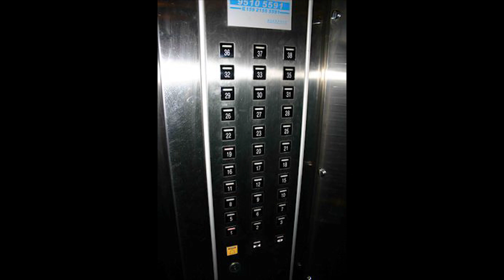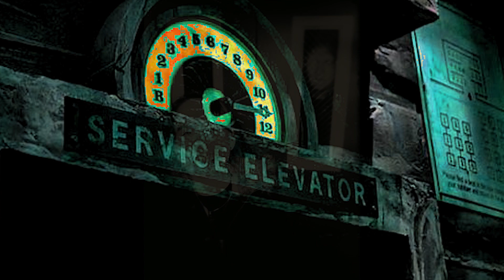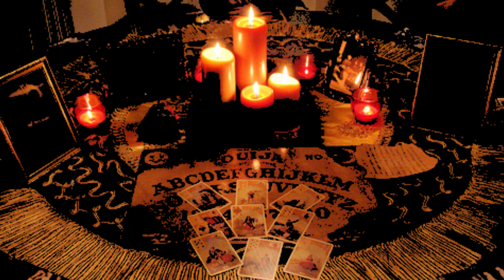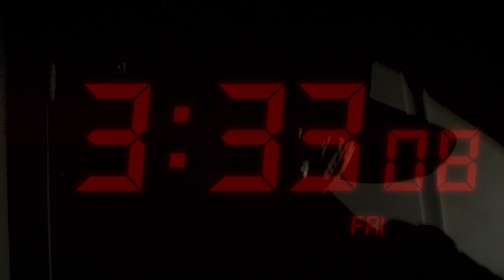Los 7 Rituales Mas Terribles de los Creepypastas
Este vídeo fue una recopilación de aquellos rituales o juegos demoníacos mencionados en las Crepypastas.